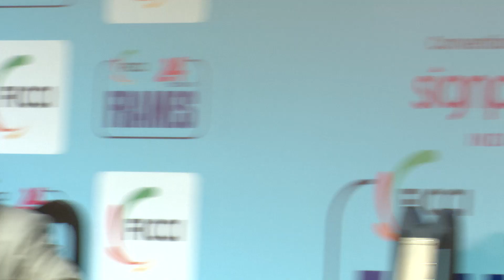FIRE SIDE CHAT with Mr. Ajay Bijli, Managing Director, PVR INOX Limited | FICCI FRAMES 2024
Mr. Ajay Bijli, Managing Director, PVR INOX Limited participates in a Fire Side Chat at the 24th Edition of FICCI FRAMES 2024 on March 5, 2024 , the largest and most definitive annual global convention on media and entertainment business in Asia. A visionary and thought leader in the film exhibition business in India, Mr. Ajay Bijli shared insights on movie patron habits and preferences, OTT vs Cinema, movie genres preferred by audiences and role of technology in making cinemas experiential.